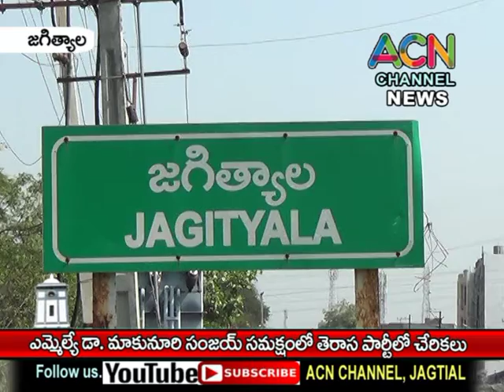జగిత్యాల ఎమ్మేల్యే డా. మాకునూరి సంజయ్ సమక్షంలో తెరాస పార్టీ లో చేరికలు